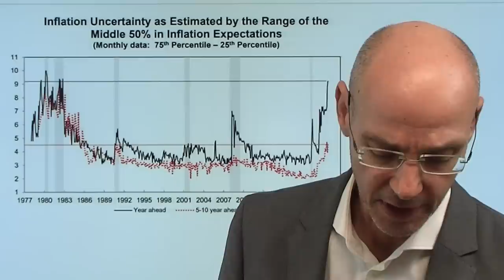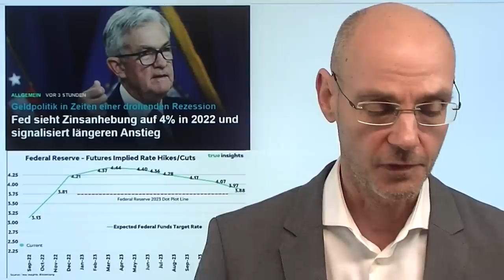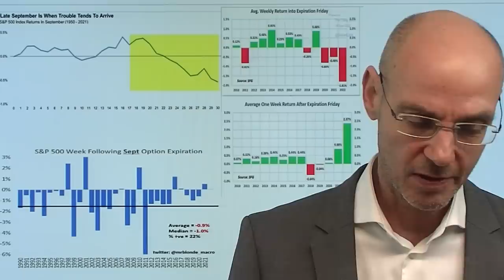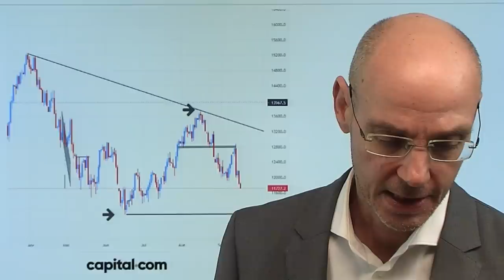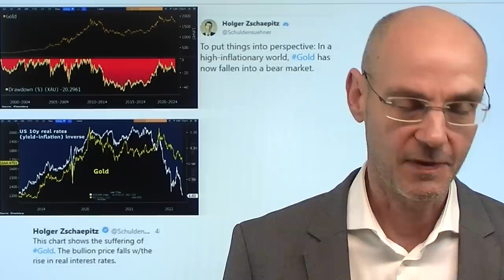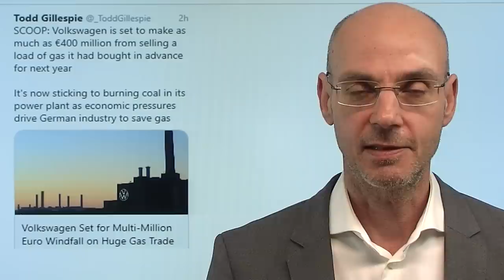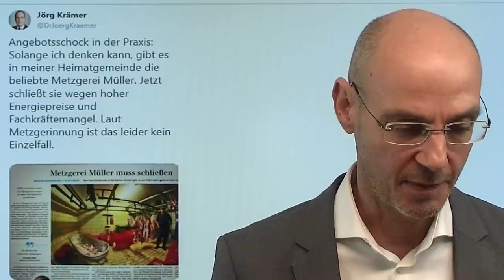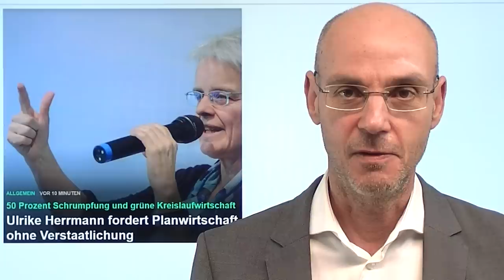Aktien: Wie gefährlich ist die Lage? Inflation und Rezession! Marktgeflüster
Hinweise aus Video:
1. Ulrike Herrmann fordert Planwirtschaft ohne Verstaatlichung

2. Bundesnetzagentur: Mögliche Gasrationierung über Digitalplattform

3. China: Die Blase bei Immobilien platzt – 12 Monate fallende Preise

4. China: Wirtschaft zeigt leichte Erholung – Statistik geschönt?

Heute wieder eine breitgefächerte Schwäche bei Aktien - denn die Lage ist gefährlich: auf der einen Seite Notenbanken, die fest entschlossen sind zur Bekämpfung der Inflation die Zinsen weiter anzuheben, auch wenn das zu einer Rezession führt. Zins-Anstiege wegen der Inflation und eine dann folgende Rezession - das ist ein giftiger Cocktail für Aktien: Geld wird knapper und teurer, gleichzeitig sinken Umsatz und Gewinn bei den Unternehmen. Vor allem die Aussagen des global agierenden Logistikers FedEx zeigen, was auf uns zukommen dürfte: eine global scharfe Abkühlung der Wirtschaft. Solange die Notenbanken nicht umsteuern, bleiben die Aktienmärkte im Bärenmarkt - in den der Leitindex S&P 500 heute wieder eingetaucht ist..